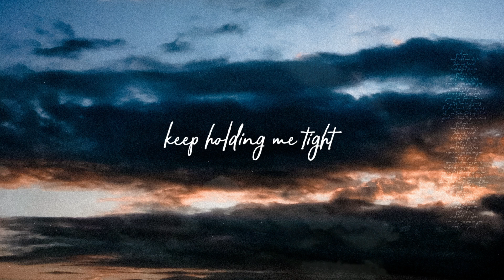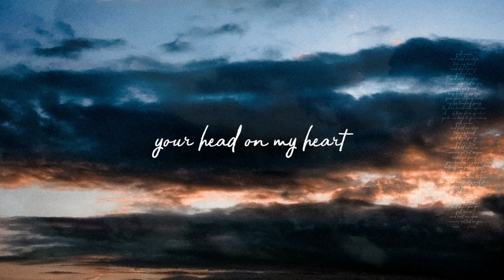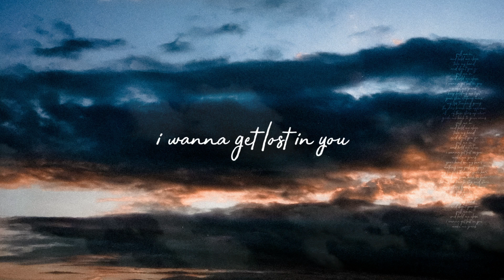Semwal - Pull Me In (Orchestral Reimagination)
While we see ourselves in a situation that demands for us to be at a distance, I'm happily reminiscing of a time I had intimacy and a lot of love in my life.

Produced by Shubham Semwal & Arjit Singh
Mixed and Mastered by Luis Colmenares
Recorded at TweakTone Studio, Mohali
Vocals by Shubham Semwal
Backing Vocals by Arjit Singh
Written by Shubham Semwal & Avleen Kaur Lamba

If you have come this far down, I LOVE YOU ❤️